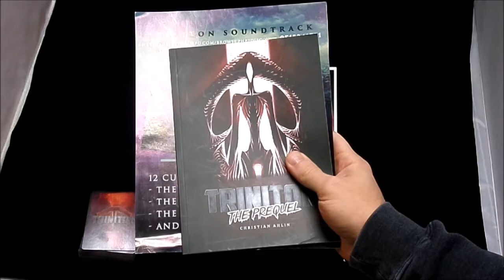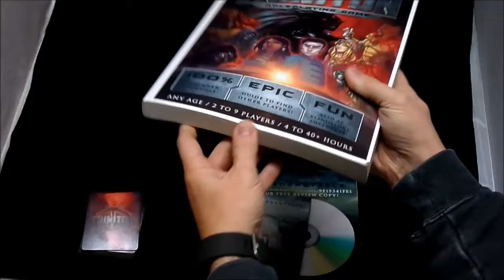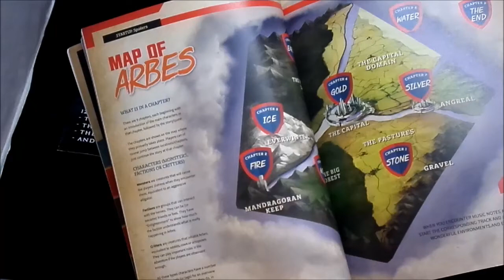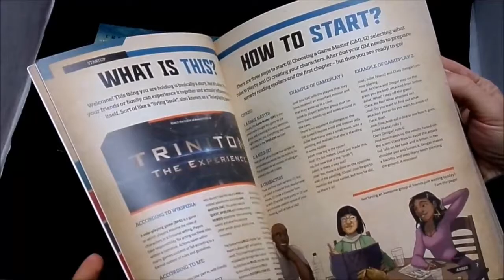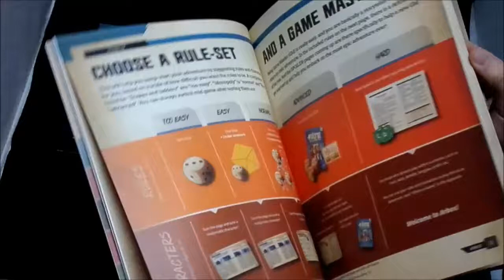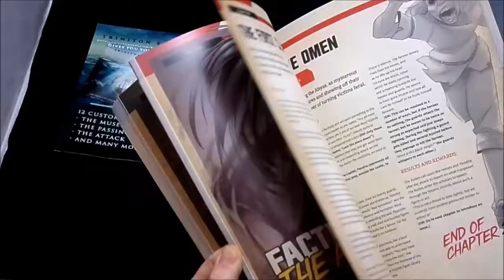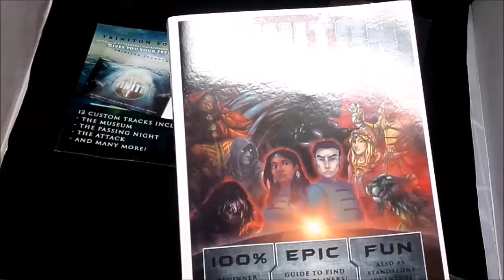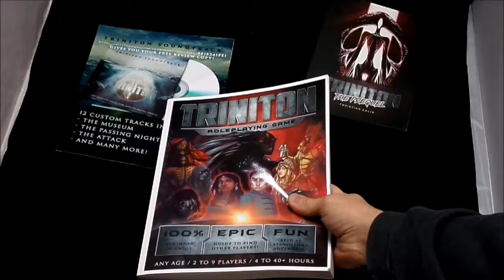Triniton RPG Review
This is my review of Triniton by Christian Ahlin.